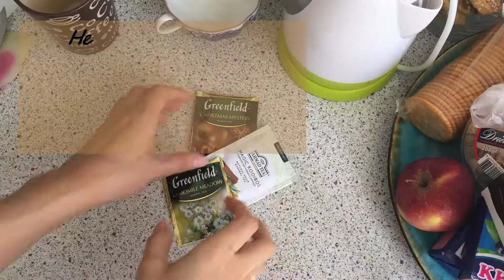Уютный сентябрь|Мотивация на октябрь| Завтраки и ужины